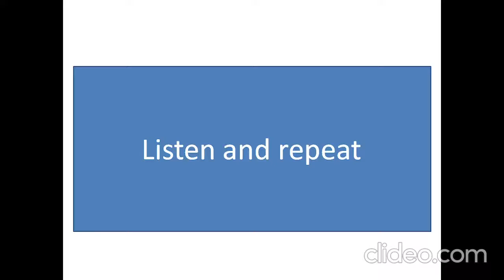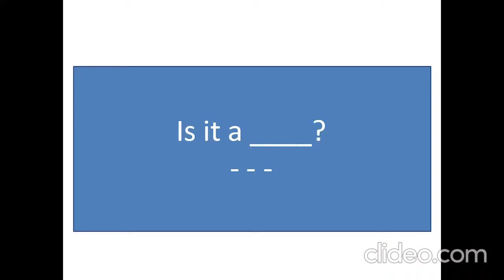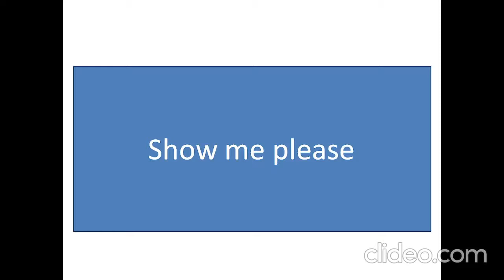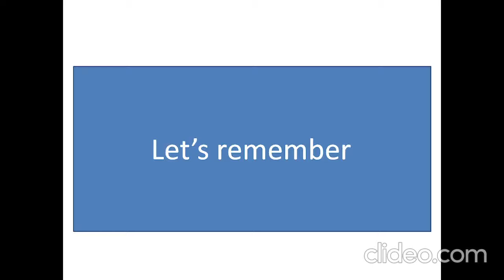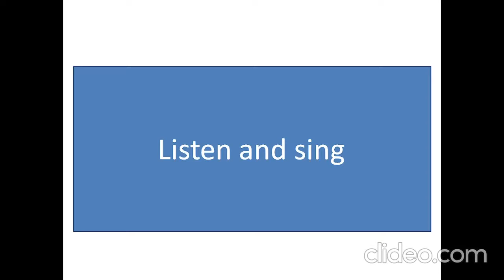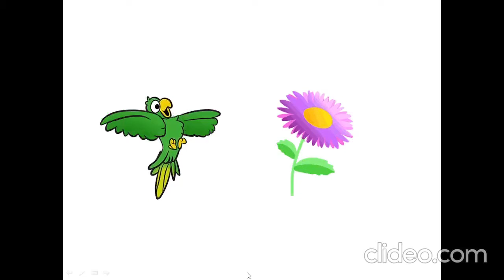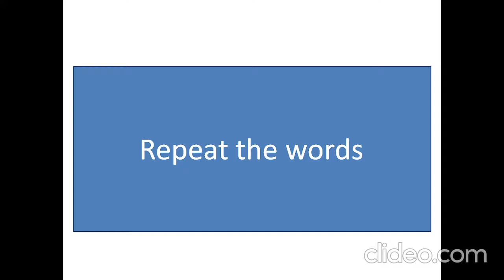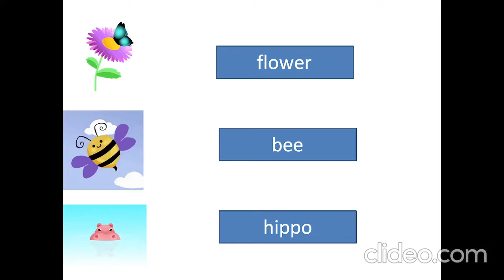Hippo, bee, flower - play and learn English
This video will help kids to learn some English words and repeat words they learnt before (girl, elephant, lion, parrot)
flower - цветок
bee - пчела
hippo -бегемот